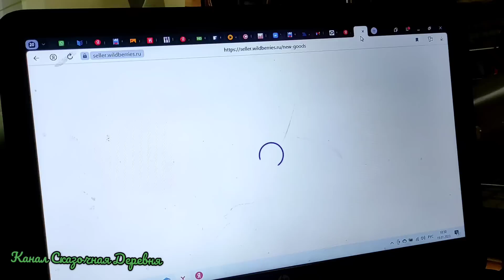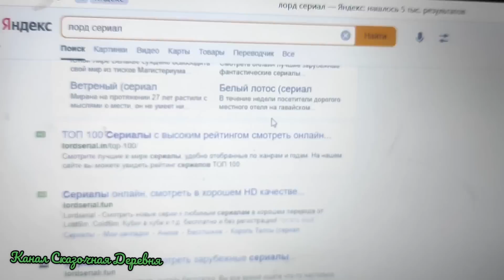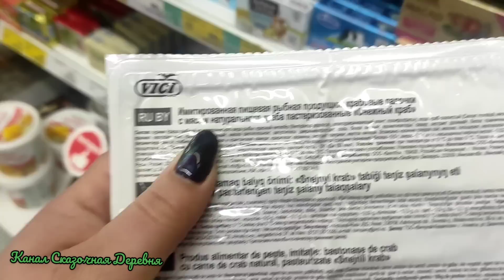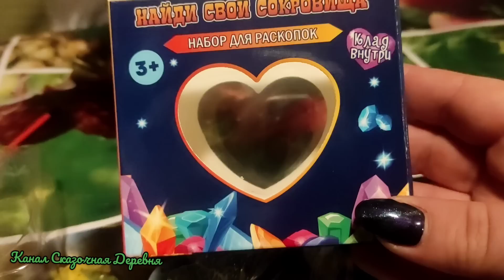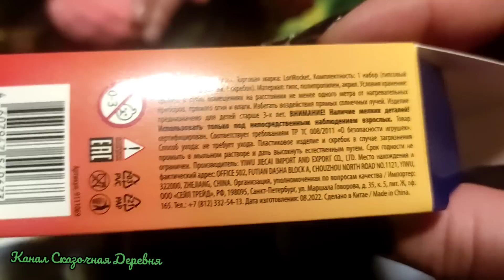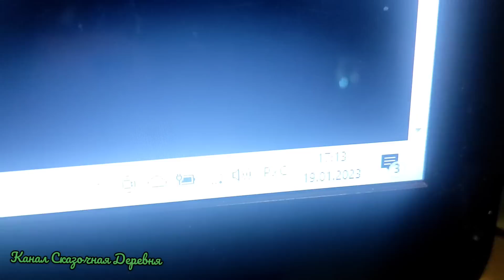Просто день. Дороги, лёд и магазины.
Что бы найти нас на Вайлдберриз нужно в его поисковике набрать:
Товары для колбасы: ВкусноЕм
Игрушки для раскрашивания: Пелагея.

Приветствую вас на нашем Ютуб Канале Сказочная Деревня. Мы-семья, переехавшая несколько лет назад из Москвы в деревню! Рассказываем разные способы заработка вне города, пробуем разные бизнес идеи. Выше, по ссылкам, вы можете увидеть разные полезности, например товары для домашних колбасников на маркетплейсе  Вайлдберриз и Озон. В любом случае, надеюсь, вам будет интересно.